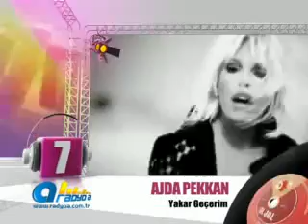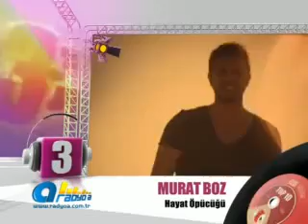Müziğin Ritmi ( OZAN-Serkan Kızılbayır ) part 3